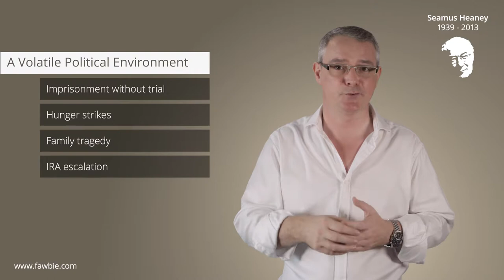Seamus Heaney | Collections | 1984 | Station Island | Foreword